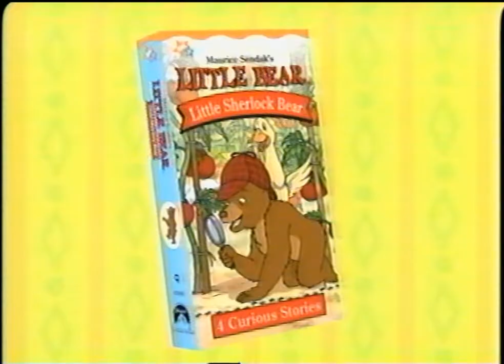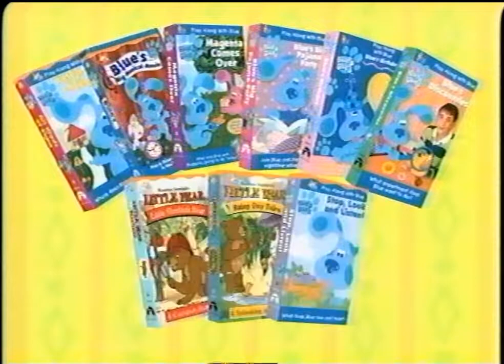Nick Jr. on Video promo (Version 2, 60fps)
There's two different versions of this promo, with one having a more consistent frame rate with some of the transitions. This one has the more consistent frame rate!
Here comes the show because it's Nick Jr. on Video. Except it's more or less a video on YouTube advertising that. Ripped from the Little Bill tape I have.